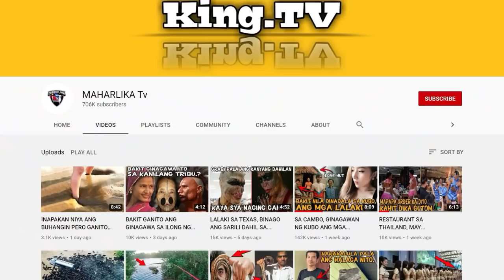Grabe Ang Ginawa Ng Hayop Na Ito Sa Aso | Mga Hayop Na Nagkamali Ng Kinalaban